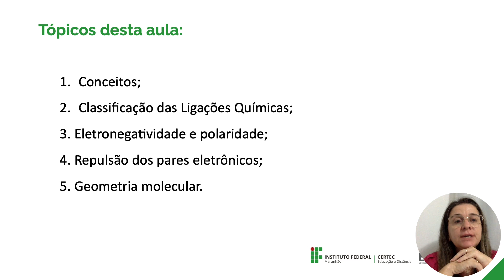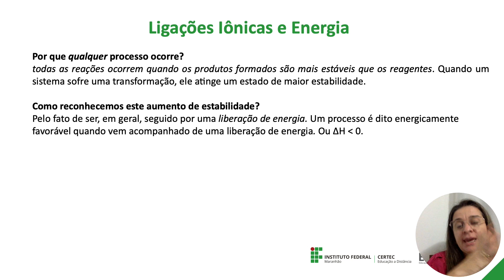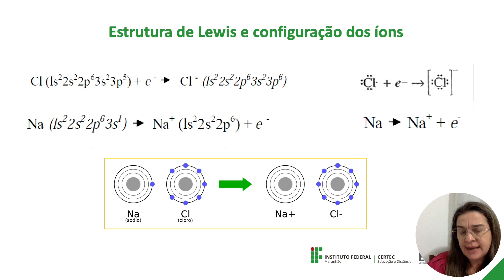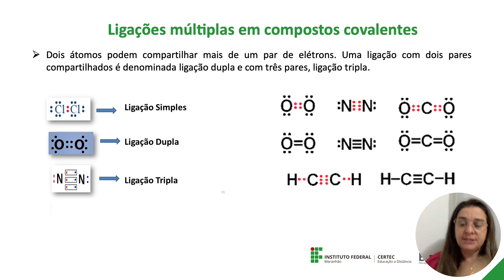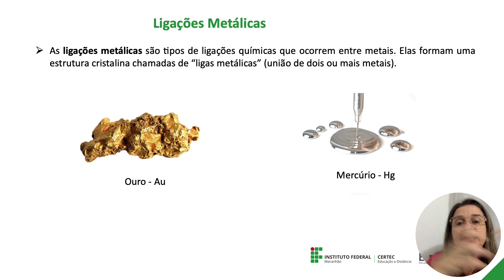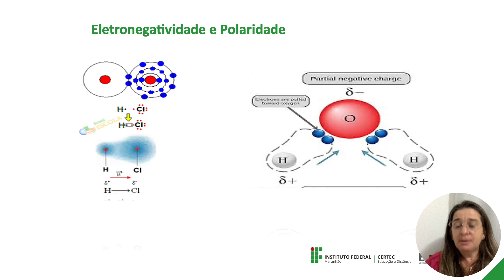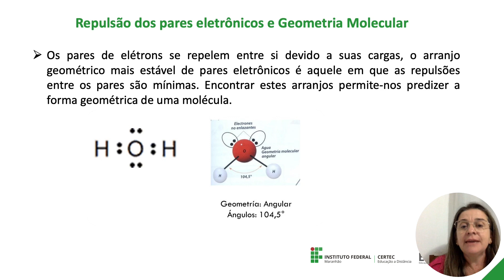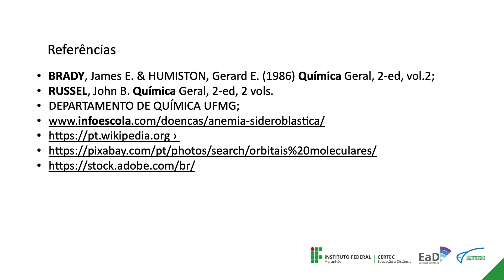Unidade II - Ligações químicas, Geometria molecular, (...) - Profa. Pastora Neta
Licenciatura em Ciências Biológicas - UAB
Disciplina: Química Geral